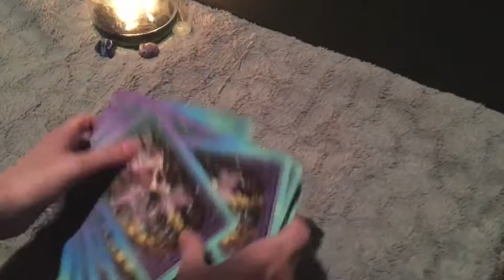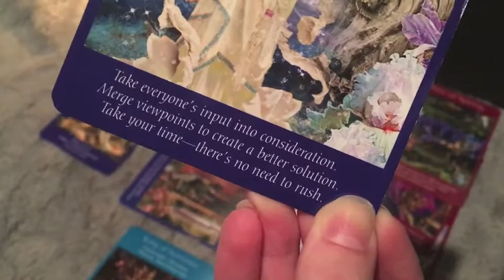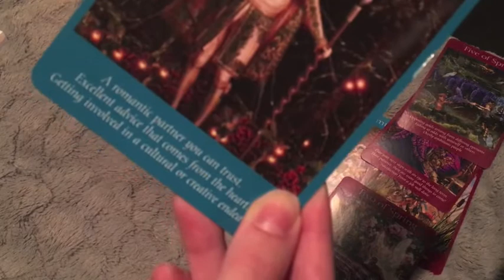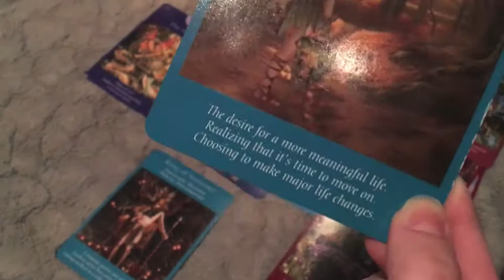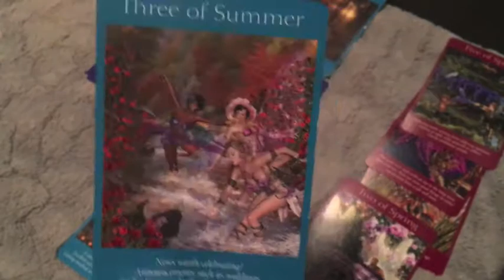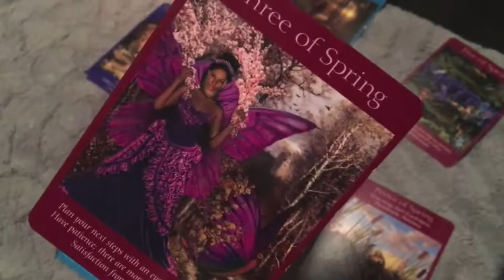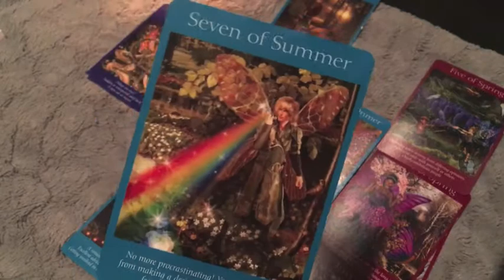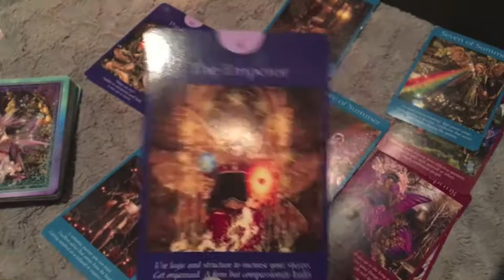earth signs ♉️♍️♑️💫 "find balance in this situation!" - july 2018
i just felt guided to do monthly readings for the elements. hope you enjoy and it helps you in some way!